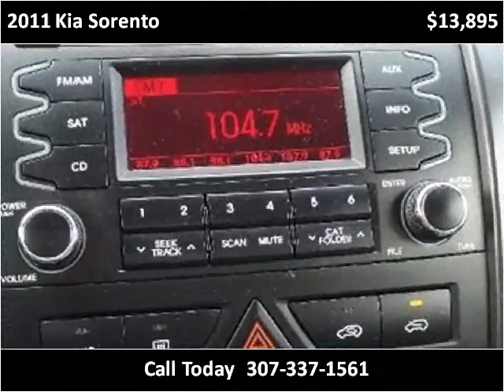2011 Kia Sorento Used Cars Mills WY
This 2011 Kia Sorento is available from World Class Autos.